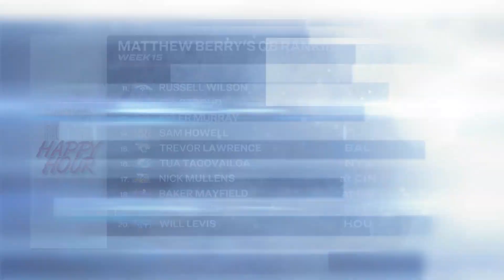Close Jared Goff, keep D'Andre Swift open in NFL Week 15 | Fantasy Football Happy Hour | NFL on NBC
Fantasy Football Happy Hour does its version of start/sit for NFL Week 15, including a cold Jared Goff and a disagreement about Jaylen Warren's future production.